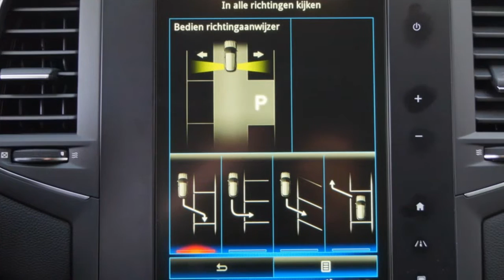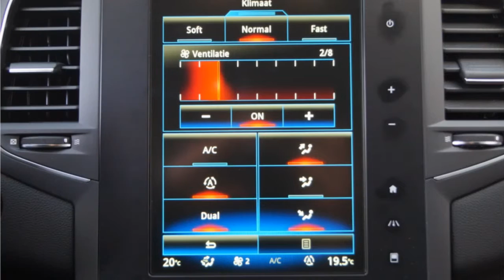Renault MÃ©gane Estate TCe 130 GT-Line NIEUW/ VOORRAAD/ BOSE / EASY PARK